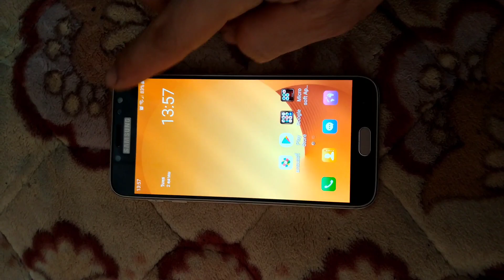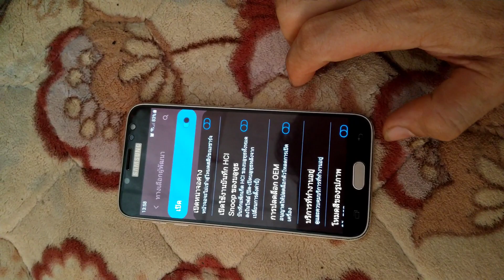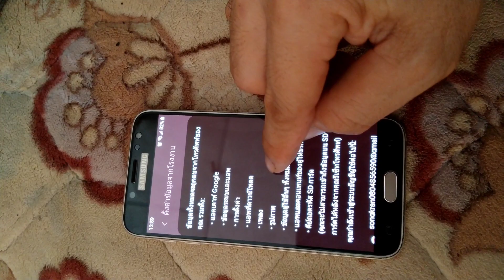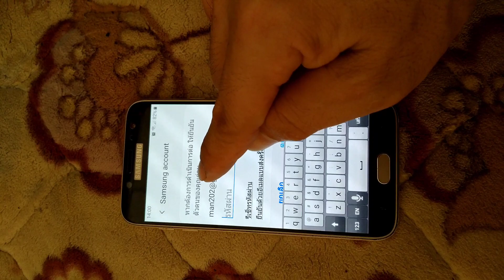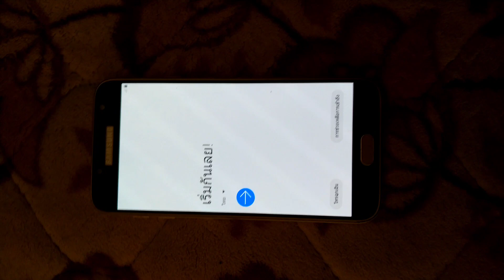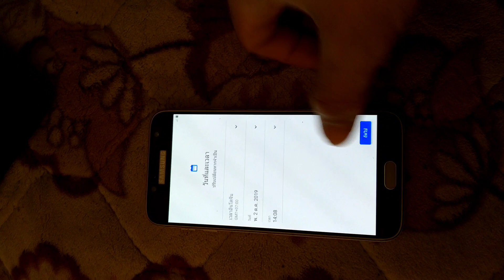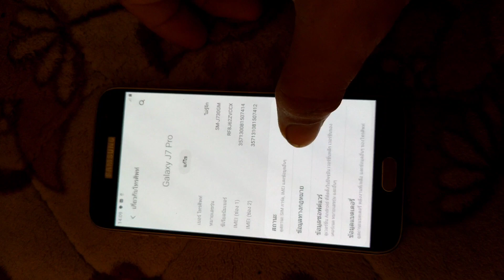ล้างเครื่องคืนค่าโรงงาน มือถือ samsung ก่อนขายเครื่องต่อให้คนอื่น